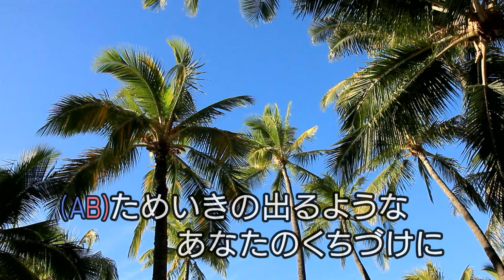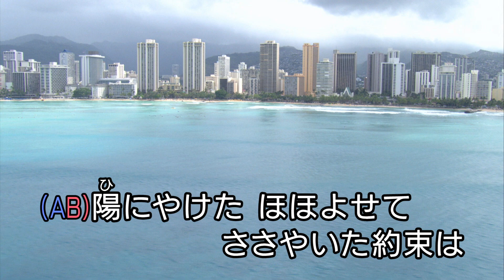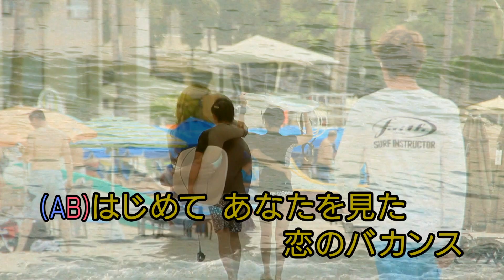演歌・歌謡曲 ／ 恋のバカンス（カラオケ映像）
どこでも歌えるテイチクカラオケ「ネットでうたえもん」
昭和、平成と親しまれてきたスタンダードな楽曲を、ノスタルジックな気分で楽しめるカラオケチャンネルです。
歌詞の色変わりスーパーが入ったカラオケ映像を、はなうた気分で口ずさみながらお楽しみください！

◆レコード会社であるテイチクエンタテインメントのディレクターが楽曲ごとの歌唱ポイントを教えるカラオケ講座でさらにカラオケを楽しもう！
シリーズ動画はコチラから

［テイチクエンタテインメントによる "大人向け" ニュースメディア おとなのおと］
［みんなの〇〇したい！をサポ―ト テイチクレコードナビ］